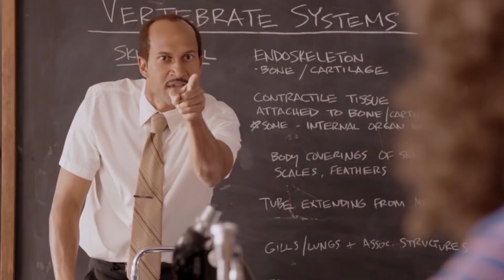Scientology Attempted Kidnapping & David Miscavige About To Be Served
Scientology attempted to kidnap Mark Bunker and Clearwater City Officials will be able to help serve David Miscavige.